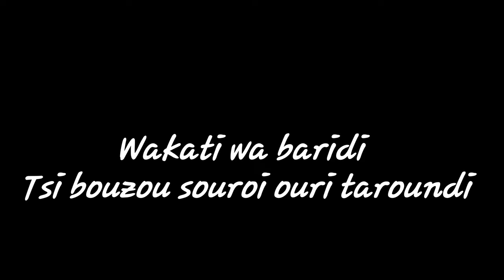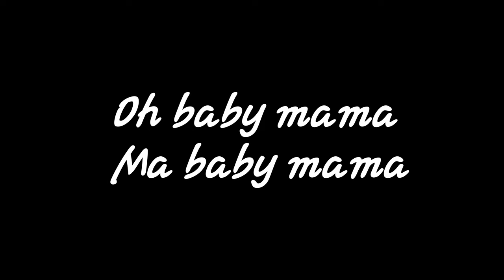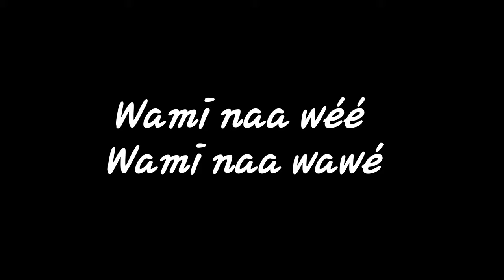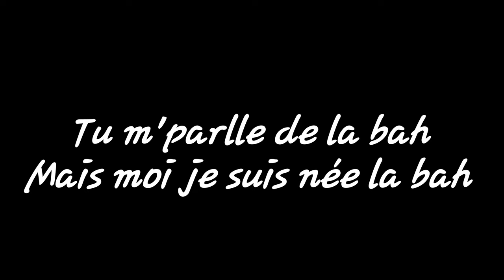Nixo - Boueni Zaïna( parole )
Voici mes réseaux  :

Facebook : bleiz du tiek's lad